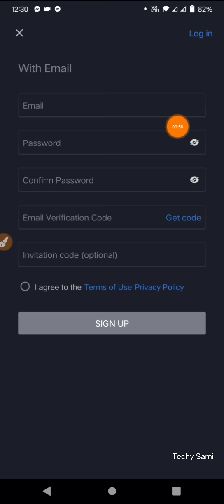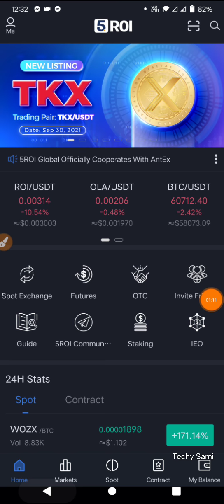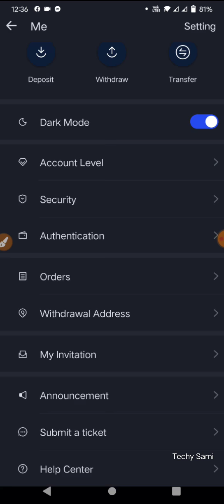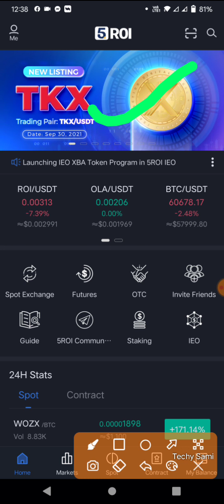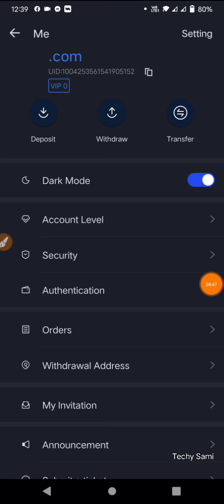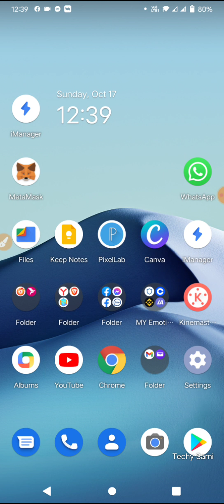5 roi global new airdrop | FRG New Token | 5roi global airdrop | 5 roi kyc verification | a to z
❌ Warning ❌
🚫 Anti Privacy 🚫
This Video Only Own TechySami If You Copy Or Re upload Video Or Copy Anything  So We Well ©Copyright You 🚫

more tags : 5 roi global,5 roi global app new airdrop free 5000 roi token,5 roi global withdrawal,5 roi global kyc,new airdrop,5 roi global kyc kaise kare,5 roi global exchange,5 roi global airdrop,5roi global exchange,new airdrop instant withdraw,5 roi airdrop,5 roi,5roi global,5roi global new airdrop,5 roi global malayalam,airdrop,new airdrop today,5 roi app withdraw update,5 roi global account locked problem solve,5roi global token withdraw process